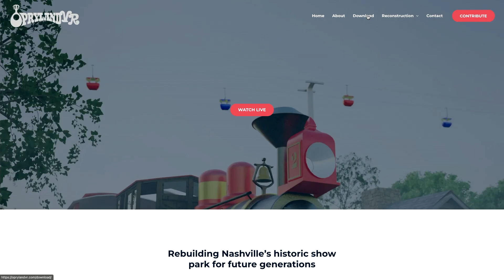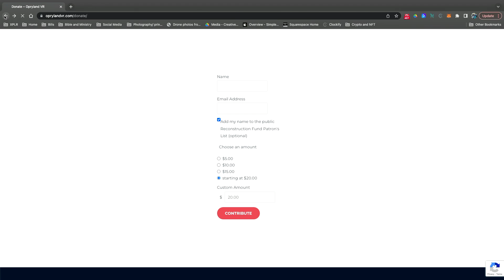Opryland's Digital Revival | Podcast Episode 1008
Ryan Crowder is a 3D artist creating a data based reconstruction of the Opryland USA theme park. Between photos, videos, satellite images and fact sheets from the park, there's more than enough data to rebuild Opryland for a new generation. Oprylandvr.com released a custom environment for the Oculus Quest 2 in time for the 25th anniversary of the park's last day. You can download the scene featuring a recreation of the 1970s era gates for free today at Oprylandvr.com/download/